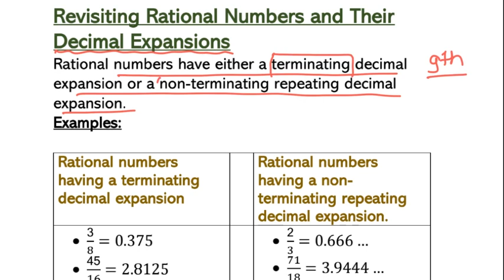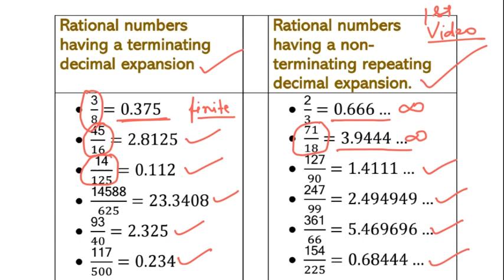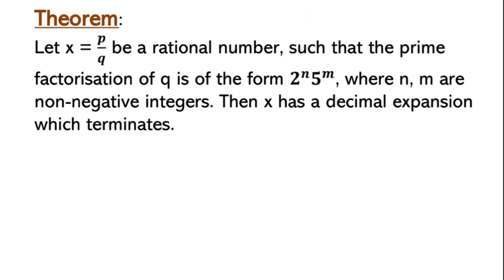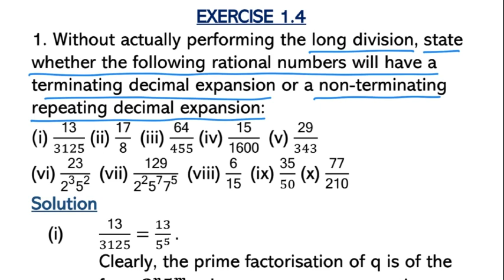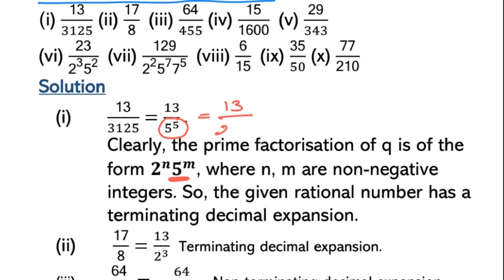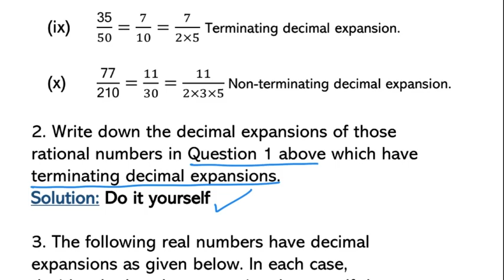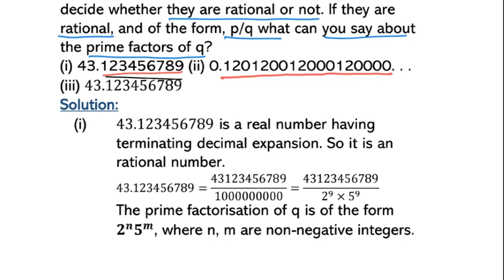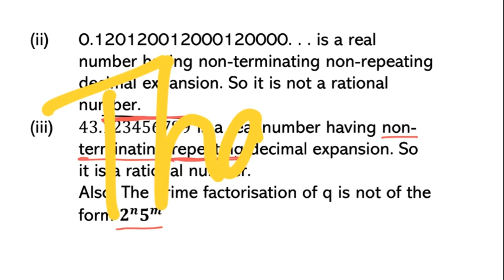Real Numbers Class 10 NCERT (Part 04 Revisiting Rational Numbers and Their Decimal Expansions)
Mathematics by Saurav Tiwari